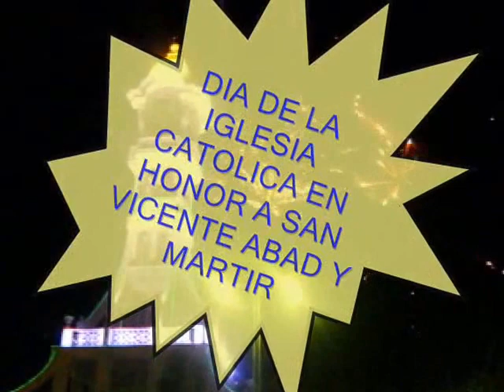DÍA DE LA IGLESIA CATÓLICA ALBORADA 2013 SAN VICENTE.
ASÍ CELEBRA SUS FIESTAS SAN VICENTE EL SALVADOR, EN HONOR A SU SANTO PATRONO SAN VICENTE ABAD Y MÁRTIR EN SUS FIESTAS PATRONALES DESDE EL 11 DE DIC. HASTA EL 31 DE DICIEMBRE.